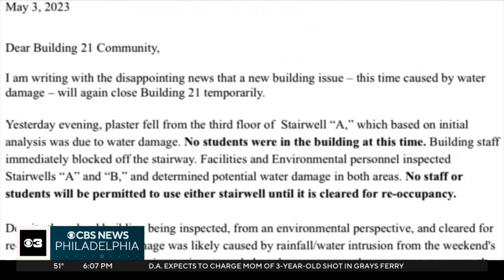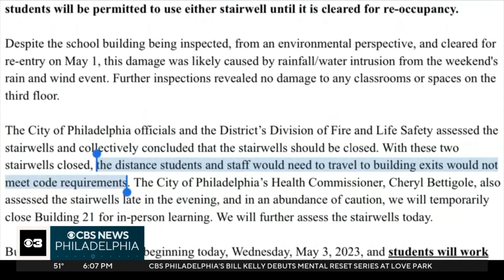Building 21 closes again one day after reopening